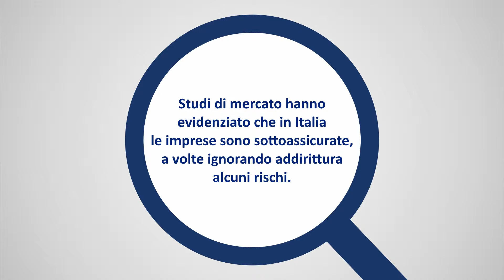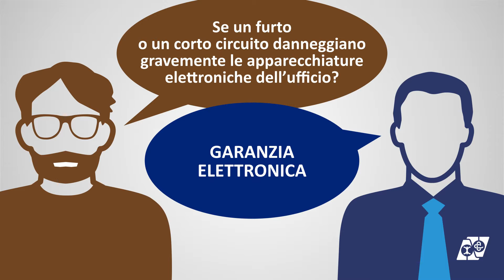ASSIMOCO INFOGRAFICA IMPRESA CONFORT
Format infografica informativo realizzato per Assimoco.
il soggetto ImpresaConfort si rivolge alle medio e piccole imprese